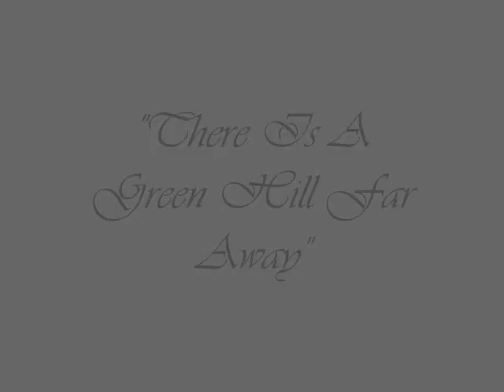"There Is A Green Hill Far Away"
From LDS Hymnbook page #194.

(John 19:17-18)
"And he bearing his cross went forth into a place called the place of a skull, which is called in the Hebrew Golgotha.  Where they crucified him..."

I played and recorded this on my Yamaha YPG-535.